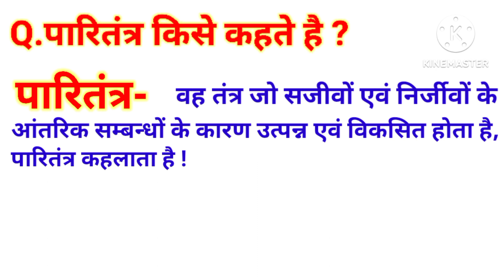परितंत्र क्या है | परितंत्र किसे कहते हैं |paaritantra kya hai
friends welcome back to our channel @Aaopadhaikaren2025   where se learn diffrent type of subject useful fir all government copetitive examination line ssc railways banking and other state and all one day examinations.

about this video विज्ञान chapter/अध्याय-13 पर्यावरण ,10th notes in hindi या class 10th science chapter 13 most important questions 2022-23 के अंतर्गत Q.परितंत्र क्या है? यह वीडियो class x science chapter 13 most important questions 2023 कक्षा 10 विज्ञान अध्याय 13 class 10th science chapter 8 in hindi chapter-13 पर्यावरण , आशा है ? 1.परितंत्र क्या है ? आपको विज्ञान 10th class ko samjhaya gya hai saral bhasa mein |

@Aaopadhaikaren2025   पर apko सभी विषय पढ़ाए जाएंगे इस चैनल के साथ जरूर जुड़िए!

(1) class 10th science chapter 13 important questions
(2) class 10th science chapter  13 important question answer
(3) class 10th science chapter 13 important notes
(4) class x science chapter 13 important questions
(5) class 10th  science chapter 13  important questions
(6) class 10th science chapter 13 most
important questions 2023
(7) kaksha 10 vigyan most question
(8) kaksha 10 vigyan important question 2022-23
(9) class 10 vigyan important question
(10) class 10 vigyan most important question 2022-23